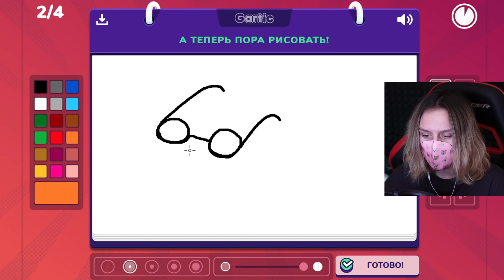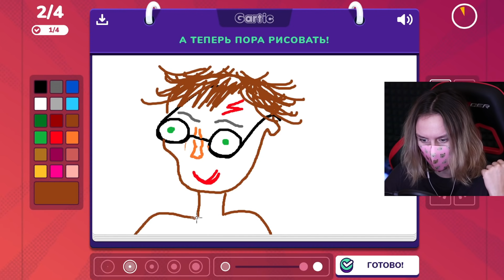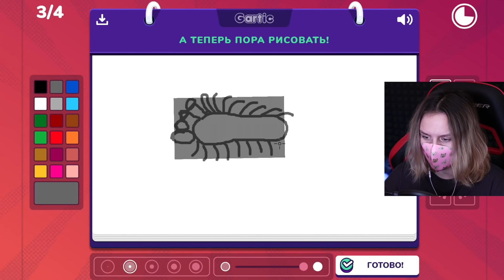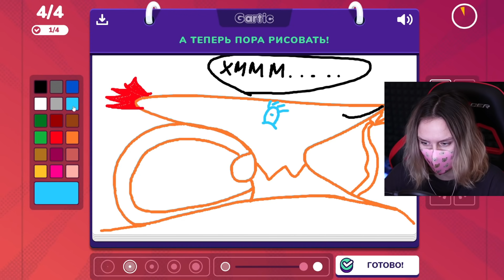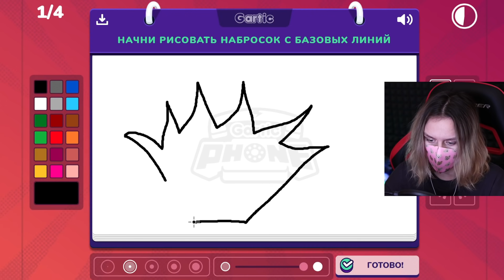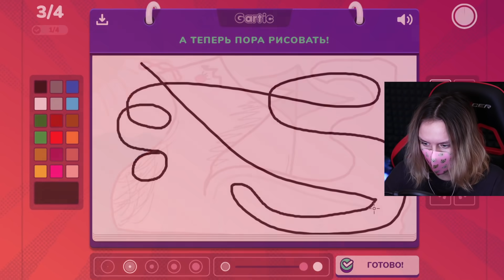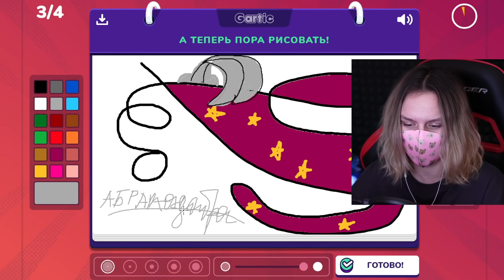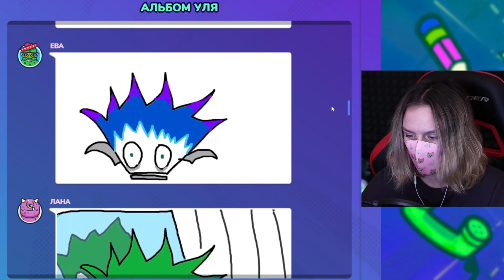НОВЫЙ МОД В ИСПОРЧЕННОМ ТЕЛЕФОНЕ - ДОПОЛНИ ЛИНИЮ! Gartic Phone